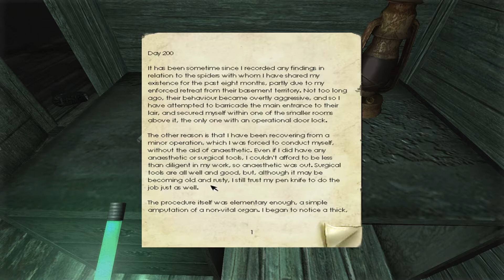Nin9tales Plays Penumbra: Overture (2)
Join me on our journey into the strange world that is Penumbra...where there is a story to uncover.

Leave a like it really helps me out. :D